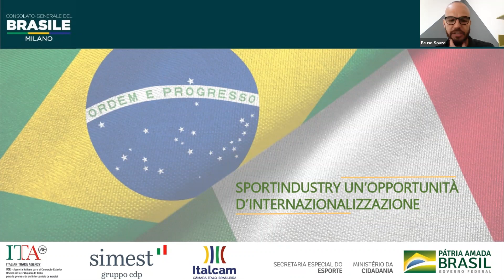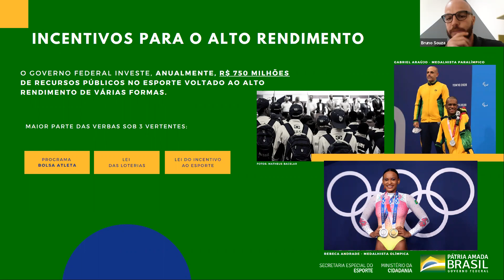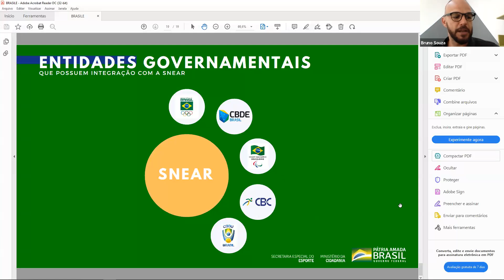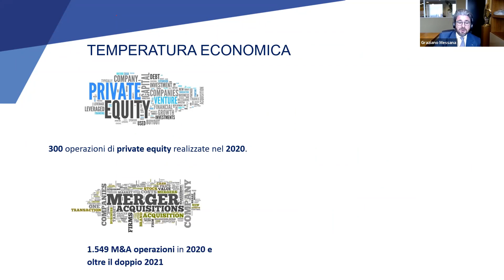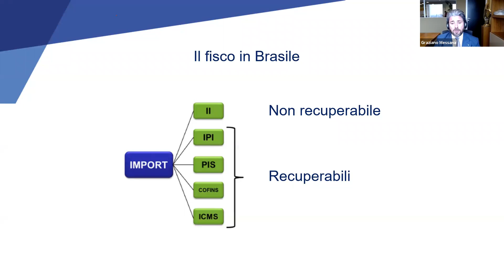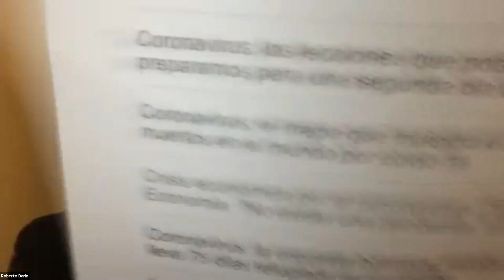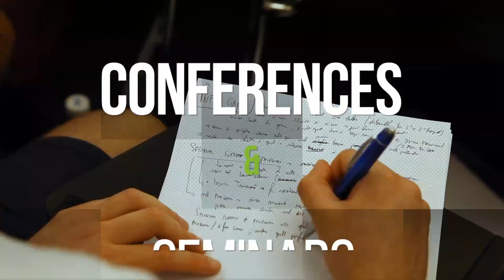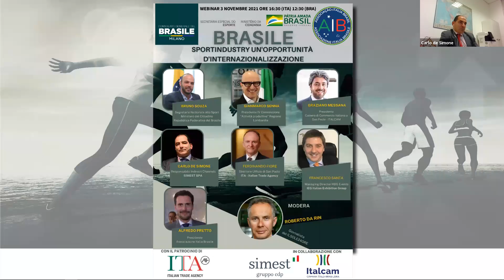Webinar: Brasile Sportindustry - Un opportunità di internazionalizzazione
Realizado no dia 03 de Novembro às 16:30 (IT) e 11:30 (BR), o Webinar "Brasile: Sportindustry un opportunità di internazionalizzazione" contou com apresentações de empresas e produtores de artigos do mundo do esporte, sobre as oportunidades bilaterais e comerciais Brasil e Italia.

O evento foi organizado pela Associazione Italia-Brasile, em colaboração com o Consulado Geral do Brasil em Milão, Ministério da Cidadania, SIMEST Spa e ITALCAM (Câmara Ítalo-Brasileira de São Paulo de Comércio, Indústria e Agricultura) e o patrocínio ITA - Italian Trade Agency.